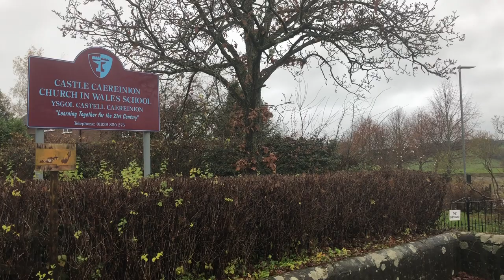Advent from Ysgol Castle Caereinion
The children of Ysgol Castle Caereinion will be singing carols and performing readings as part of their Christingle service on Thursday 19 December at St Garmon's Church, Castle Caereinion.